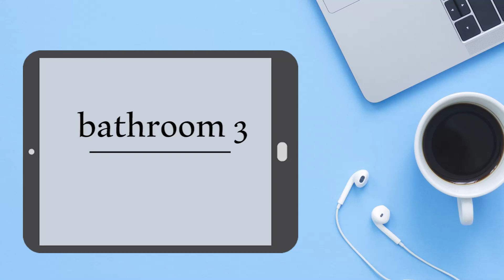German words : bathroom in German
Hey everyone 👋
source: German English Bilingual Visual Dictionary